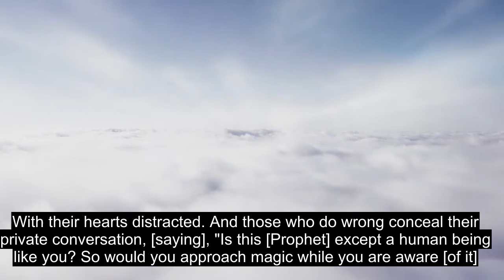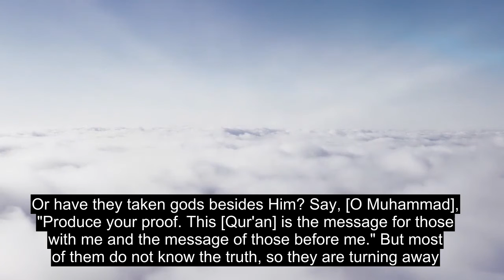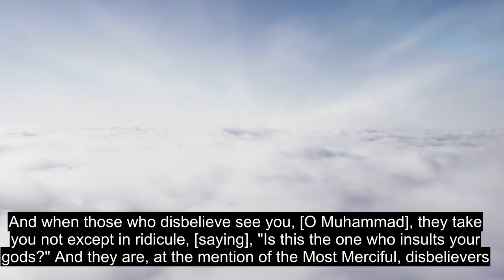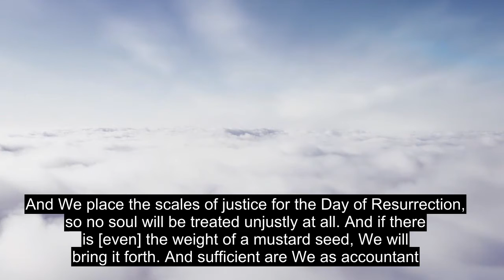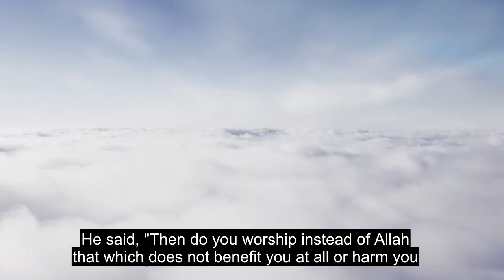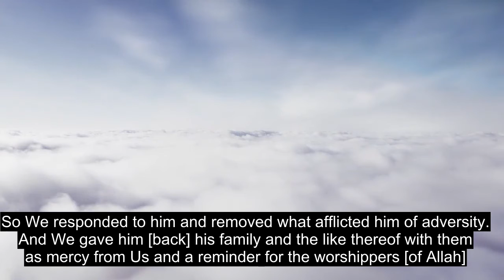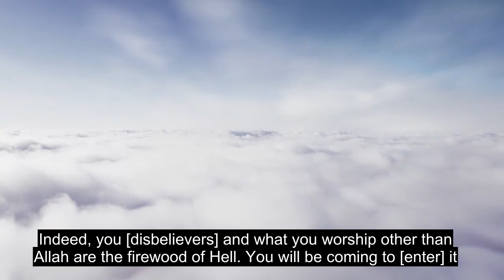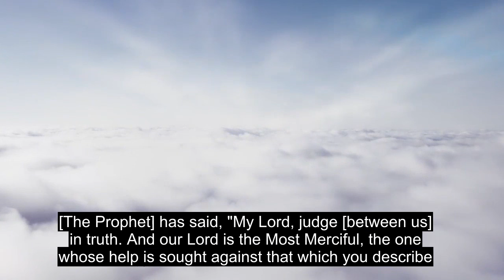Chapter 21 The Prophets, Most Heart Soothing Quran Recitation, 90+ Language Subtitles